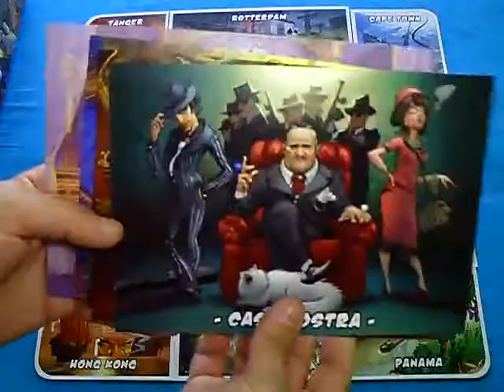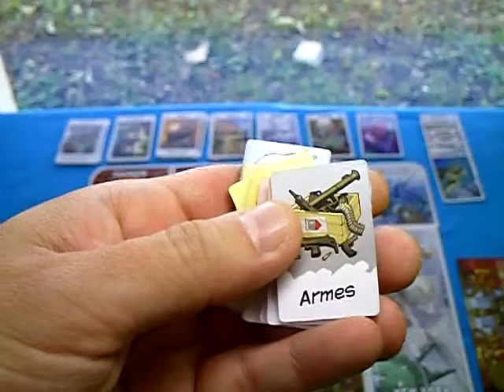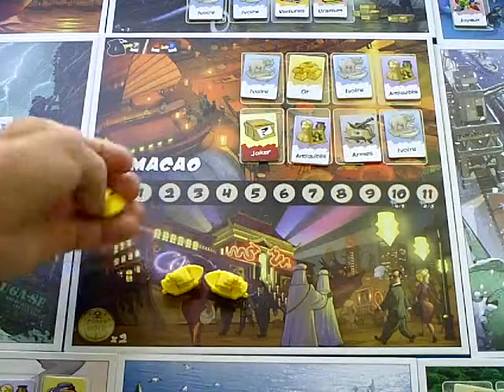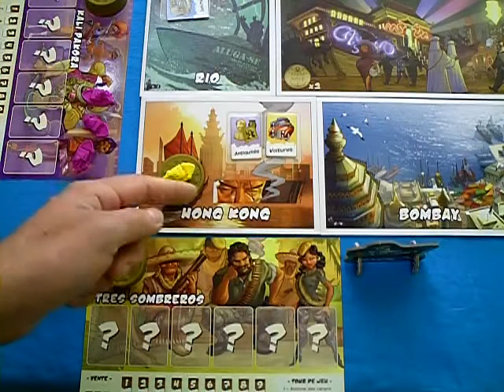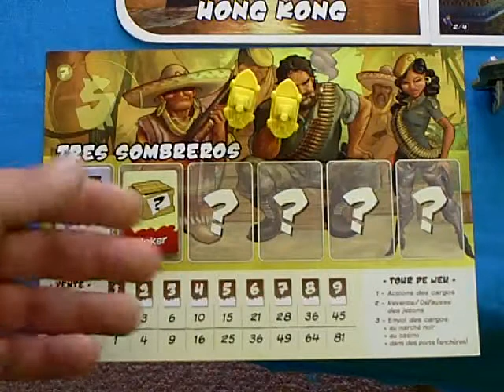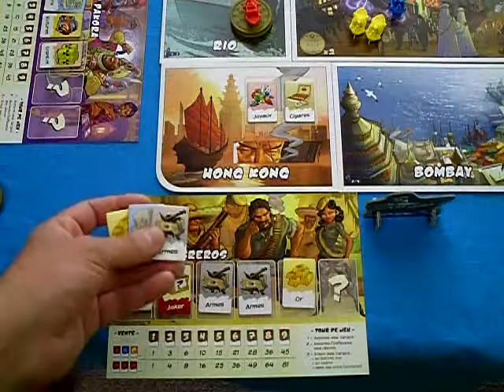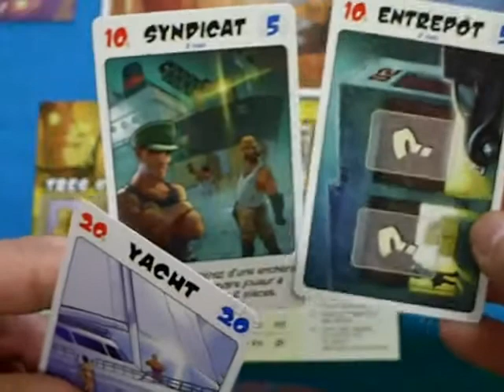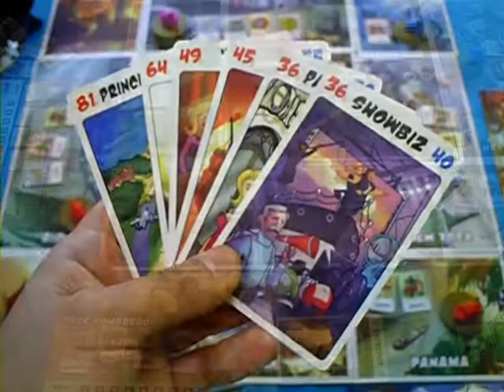La vidéorègle du jeu "Cargo Noir" par Yahndrev (#171)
00:00 - Présentation
00:14 - Matériel et Mise en place (1:39 - Cartes 2:47 - Tuiles marchandises)
04:10 - But du Jeu
04:39 - Tour de jeu
     5:07 - Au 1er tour
         5:34 - Placement de cargo (5:58 - ... A Macao 6:58 - ... Dans un port simple)
         7:41 - Fin du tour du 1er joueur
08:01 - Enchères
08:43 - A partir du 2ème Tour
     9:17 - Phase 1 : Récupération des marchandises (10:45 - Port vidé)
     11:03 - Phase 2 : Vente de marchandises
     12:21 - Phase 3 : Placement des cargos
12:34 - Récupération des cargo
13:08 - Abandon d'enchère
13:34 - Obligation de vente de marchandise
13:56 - Achat de cartes
15:03 - Tuiles défaussées
15:19 - Possibilité d'achat (15:40 -  Carte "Contrebande" 15:59 - Carte "Cargo" 16:16 - Carte "Entrepôt" 16:44 - Carte "Syndicat" 17:02 - Autres cartes 17:13 - Cartes "Grande Richesse")
17:36 - Fin du jeu (17:47 - Dernier tour et règle supplémentaire de fin 18:17 - Décompte des points)
18:43 - Conclusion

Voici la règle du jeu de société «» expliquée en vidéo. Cargo Noir est un jeu de placement, d’enchères et de trafic dans lequel les joueurs sont à la tête de familles mafieuses qui organisent le marché noir de marchandises peu recommandables dans tous les ports du monde.
la timeline de cette vidéo et des centaines d’autres vidéos explicatives de jeux modernes pour tous les âges. Chaque semaine, de nouvelles vidéorègles exclusives y paraissent en version HD. Les jeux y sont présentés avec fiche descriptive, une recherche simplifiée et une timeline des vidéorègles.
Ludiquement vôtre !
Yahndrev